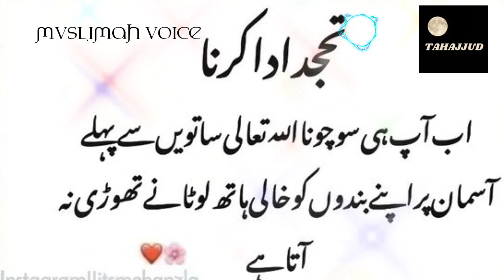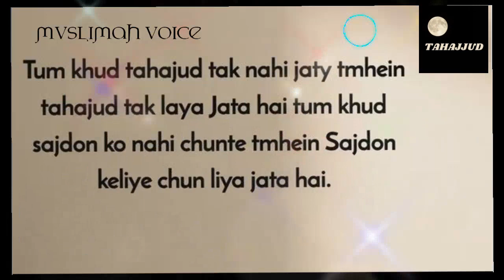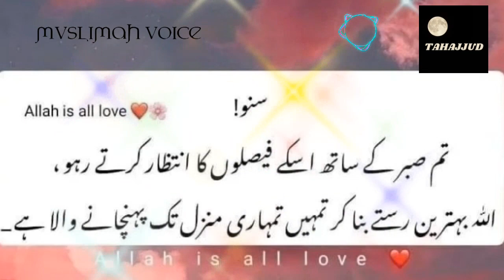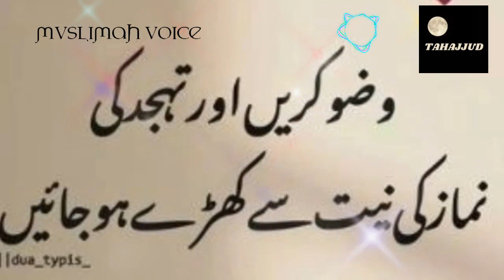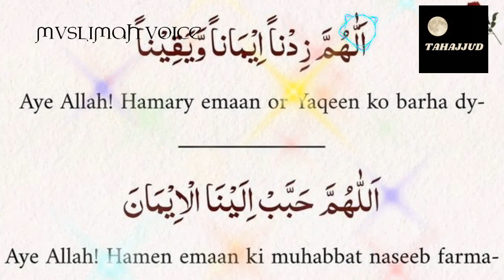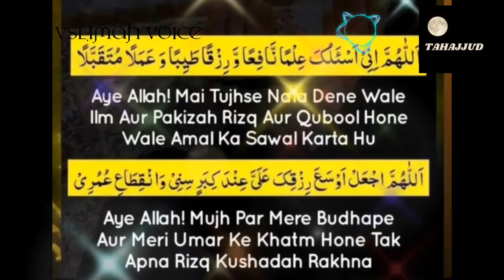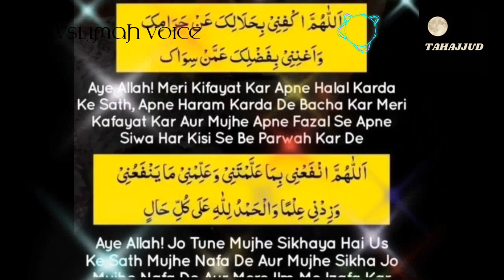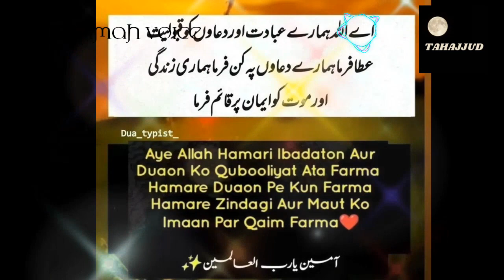Sardi main Tahajjud Ada karne ka Sawab || Tahajjud Ki Dua || Tahajjud Ki Ahmiyat || Behtareen Duaein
Allah se Mohabat Main Tahajjud Ada karna.
Tahajjud mein mohabat milti hai ?
Aik larke ki kahani
Tahajjud Mein mohabat mangne wali Larki
Allah Ke faisle Badal jaya karte hai.
Tahajjud Mein Aik Ansu bahana
Tahajjud Ke ansu ki keemat
Tahajjud Ki tarap
Tahajjud Tears
Tears  of Tahajjud
Tahajjud Ka sajda

JAZAKALLAH ul khair

of the copyright act 1976,Allowance is made for fair use" for purposes such as Criticism, comments ,news reporting teaching, scholarships, and research. fair Use is a use permitted by copyright statue that might otherwise be infringing.Non profit educational or personal use tips the balance in favour of

Pictures Credit"

The Credit of this Image. Goes to its owner